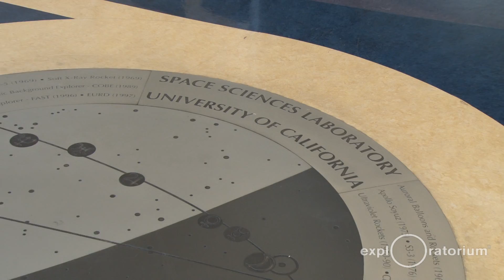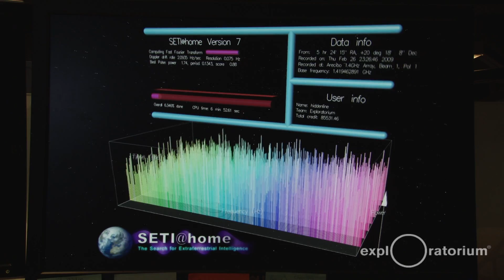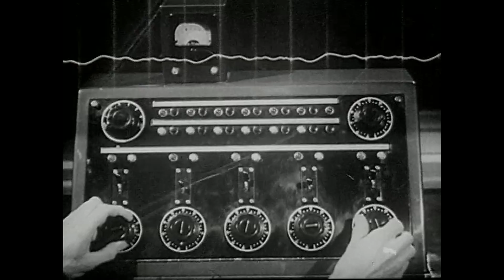Search for Extraterrestrial Intelligence I Science in the City I Exploratorium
Join Exploratorium staff scientist Ron Hipschman as we visit Dan Werthimer, Director of the SETI Research Center at UC Berkeley. SETI conducts experiments searching for electromagnetic signatures of intelligent extraterrestrial civilizations, spanning wavelengths from radio to visible light, over ten orders of magnitude in characteristic time scale.